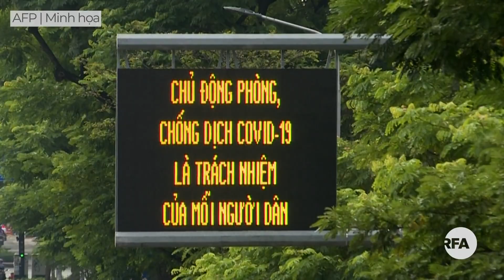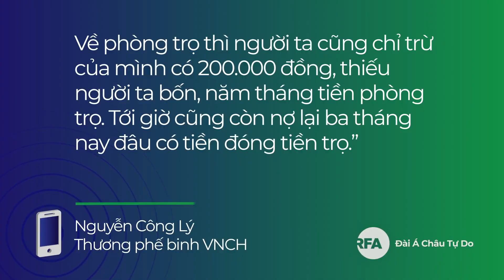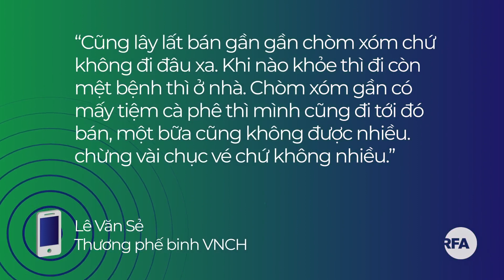Tết với Thương phế binh Việt Nam Cộng Hoà